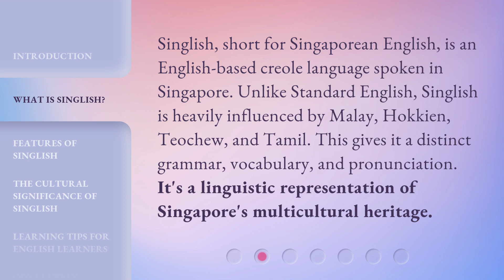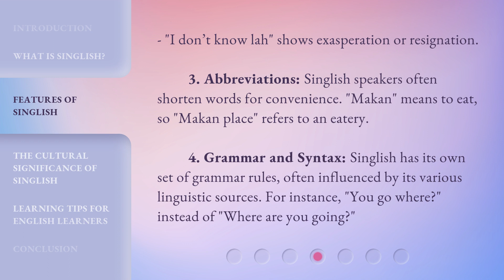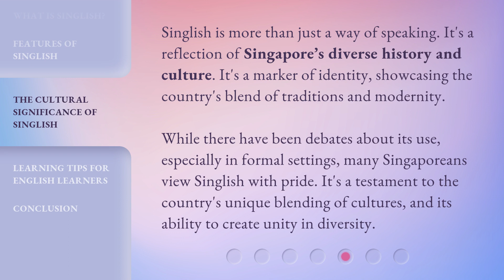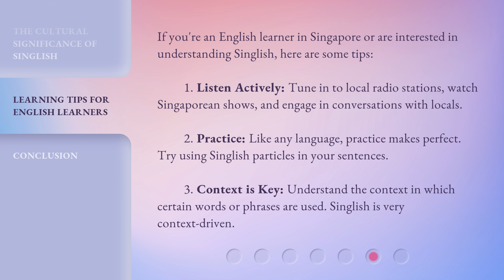Unraveling Singlish: Singapore's Unique English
Unraveling Singlish: Singapore's Unique English • Dive deep into the heart of Singapore to explore Singlish, a fascinating blend of English and local languages that represents the country's multicultural heritage. Discover its unique vocabulary, particle use, grammar, and syntax, and learn about the cultural significance of Singlish as a reflection of Singapore's diverse history and culture.

00:00 • Introduction - Unraveling Singlish: Singapore's Unique English
00:28 • What is Singlish?
00:57 • Features of Singlish
02:02 • The Cultural Significance of Singlish
02:33 • Learning Tips for English Learners